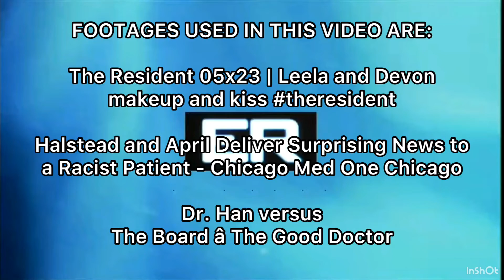(FAN MADE) E.R - Season 16 (Version 59)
This is a fan-made intro for E.R - Season 16.

(FAN MADE) E.R - Season 16 will return on 4 Oct 2023

Removed: Trevor Daniels (Miles Fowler)

Added: Barrett Cain (Morris Chestnut)